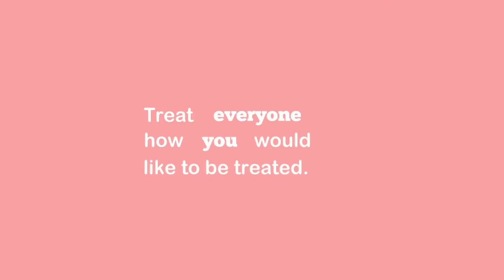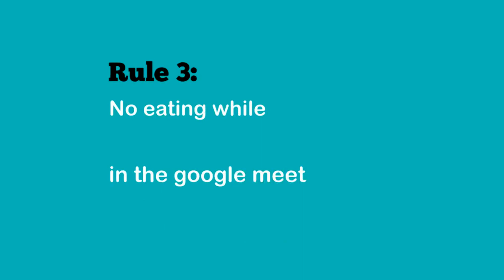Classroom Rules virtual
This is a video that covers the Classroom Rules for the virtual environment.